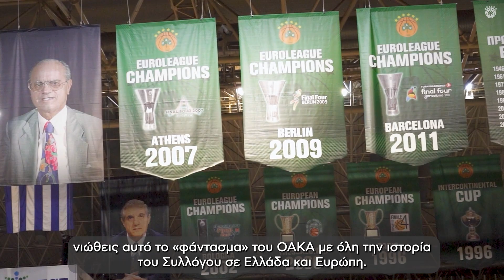Kyle Hines για το «4ο Τουρνουά Παύλος Γιαννακόπουλος»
Ο αθλητής της EA7 Emporio Armani Milan, Κάιλ Χάινς, μίλησε στην κάμερα του paobc.gr για τη συμμετοχή της ομάδας του στο «4ο Τουρνουά Παύλος Γιαννακόπουλος», το οποίο θα λάβει χώρα στο ΟΑΚΑ το διήμερο 23-24 Σεπτεμβρίου, στη μνήμη του κορυφαίου παράγοντα του Συλλόγου.

Σας θέλουμε όλους εκεί! Κλείσε τώρα τη θέση σου εδώ